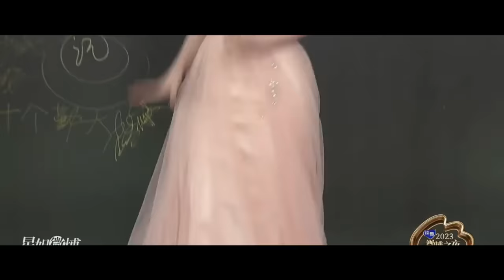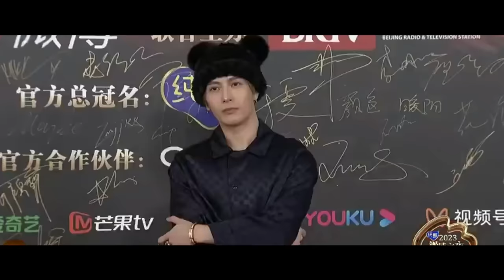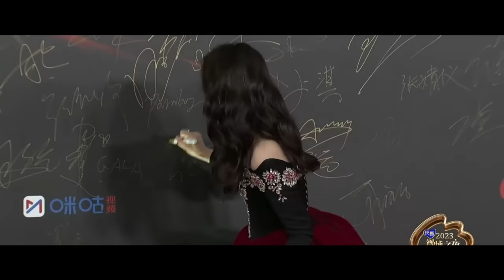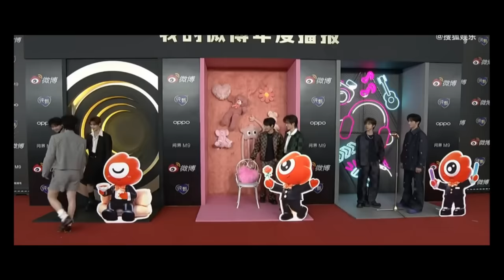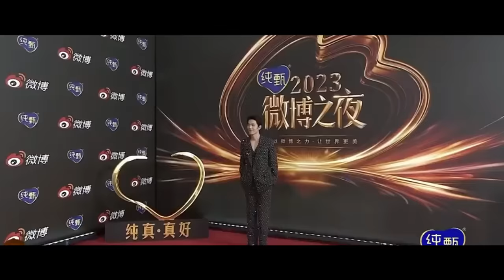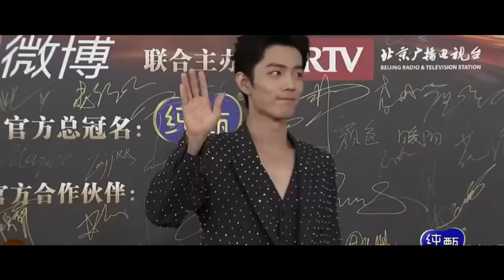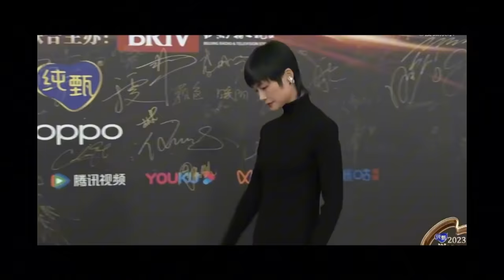ĐÊM HỘI WEIBO 2023: TỔNG HỢP FULL HIGHLIGHT THẢM ĐỎ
Đêm hội Weibo do Sina tổ chức lần đầu tiên vào năm 2004. Đây là lễ vinh danh toàn diện với mục đích nhìn lại và bình chọn ra những nhân vật, sự kiện nổi bật trong năm 2023. Một loạt cái tên đình đám như: Hồ Ca, Dương Mịch, Lưu Thi Thi, Đường Yên, Vương Nhất Bác, Tiêu Chiến, Địch Lệ Nhiệt Ba, đều sẽ tham dự. Hãy cùng Cbiz phim nhìn lại tạo hình thảm đỏ của các nghệ sỹ trong sự kiện lần này nhé.